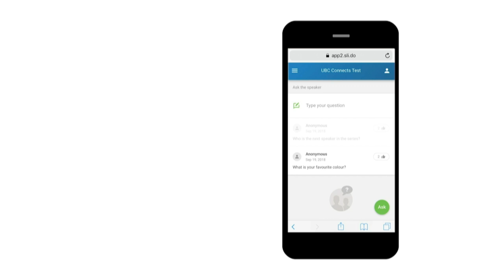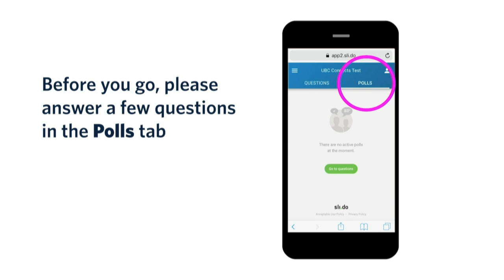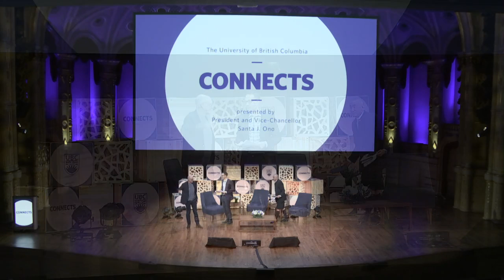UBC Connects with Michael Pollan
About the Talk:

Michael Pollan’s influence on North America’s eating habits cannot be overstated. His examinations into the food industry, nutrition and sustainable agriculture—encapsulated by his exhortation to “Eat food. Not too much. Mostly plants”—sparked a revolution in our attitudes toward food. From supermarket bins proudly displaying local organic produce, to the high-end restaurant putting a gourmet spin on the humble beet, Pollan’s farm-to-fork philosophy has touched us all.

Pollan’s latest work has continued to explore the intersection of humans and nature, with a deep dive into the world of psychedelics. He offers insights into the re-emergence of drugs such as LSD, psilocybin and ayahuasca in the treatment of mental health illness and pain, and his own personal explorations into altered consciousness.

This unique event will feature Pollan in conversation with moderators Rickey Yada, Dean of UBC’s Faculty of Land and Food Systems, and Dr. Evan Wood, Executive Director of the BC Centre on Substance Use and UBC Professor of Medicine, in what promises to be a thought-provoking and enlightening discussion.

About the Speaker:

A contributing writer to the New York Times Magazine since 1987, Michael Pollan has spent the past 30 years as a writer exploring the interactions of humans and nature. He has written a series of influential and bestselling books that include In Defense of Food: An Eater’s Manifesto (2008) and The Omnivore’s Dilemma: A Natural History of Four Meals (2006), which won a number of awards, among them the California Book Award and the James Bear Award for best food writing.

His latest book, How to Change Your Mind, immediately claimed the top spot on the New York Times list when it hit bookshelves this past May. Both deeply personal and rigorously science-based, it is an investigation into the power of psychedelics to treat and comfort those who struggling with mental illness, terminal disease and emotional pain.

In addition to writing, Pollan has appeared in a number of documentaries, including the Academy Award-nominated Food Inc. In 2003, he was appointed the John S. and Janes L. Knight Professor of Journalism at UC Berkeley’s Graduate School of Journalism and the director of the Knight Program in Science and Environmental Journalism. Since 2017, he has been Professor of the Practice of Non-Fiction at Harvard University.